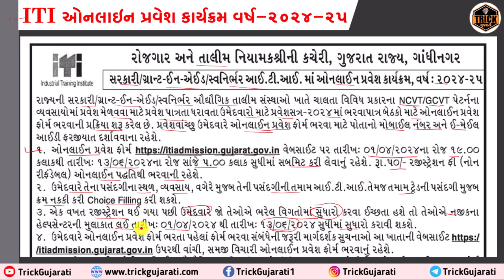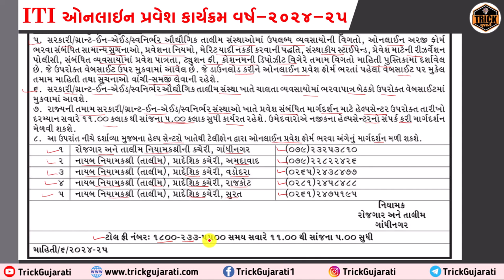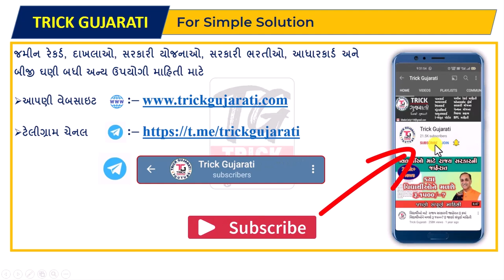ITI Admission 2024-25 | ITI Admission 2024-25 Gujarat | GCVT/NCVT all trade courses Admission